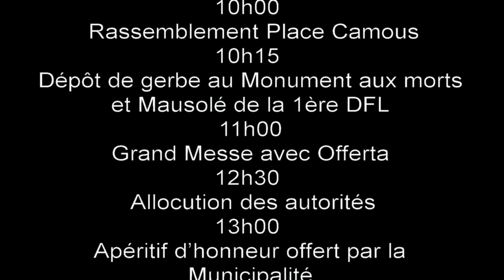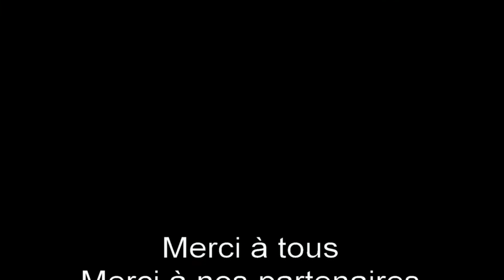Bande annonce Lu Festin 2015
Bande annonce du festin 2015 à L'Escarène.